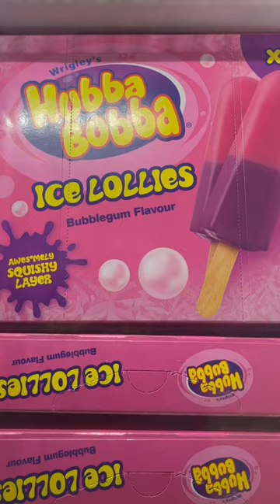Wrigpey's wubba bubba ice lollies bubblegum flavoured